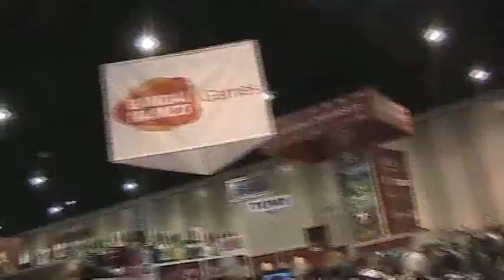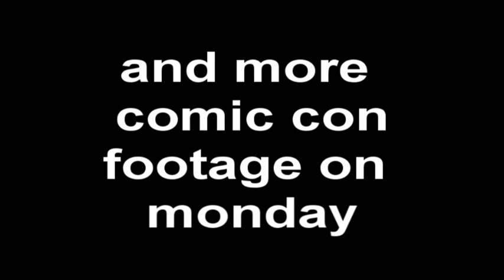Xbox Live Free Give Away and Comic Con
Day 11